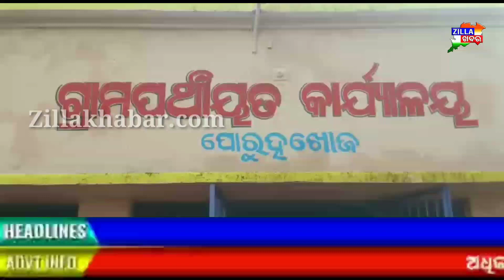ନିଆରା ଢଙ୍ଗରେ ଜନ୍ମ ଦିନ ପାଳିଲେ ସରପଞ୍ଚ ।। Zillakhabar।।